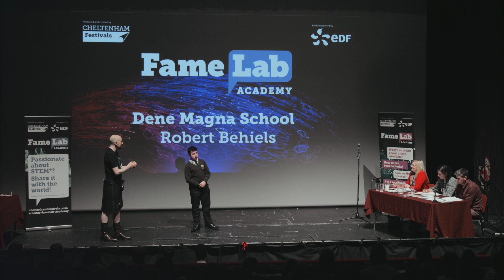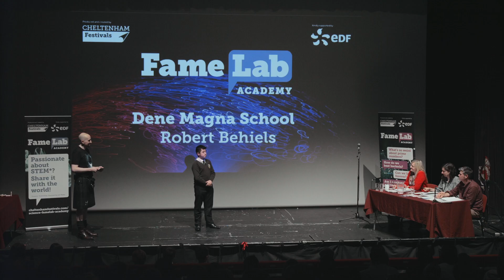FameLab Academy 2022 Winner: Robert Behiels - The Fermi Paradox – Where are all the aliens?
FameLab Academy Winner Robert Behiels from Dene Magna School talks about The Fermi Paradox – Where are all the aliens?